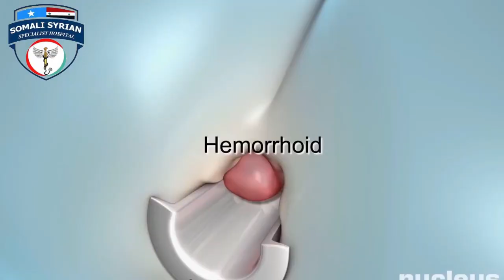Taliso niini iyo maslaxo saalax oo xulka qaranka ka codsaday in la siiyo tababar kubadda ah layaabka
Taliso niinii iyo maslaxo saalax oo xulka qaranka ka codsaday in la siiyo tababar kubadda ah layaabka 2022